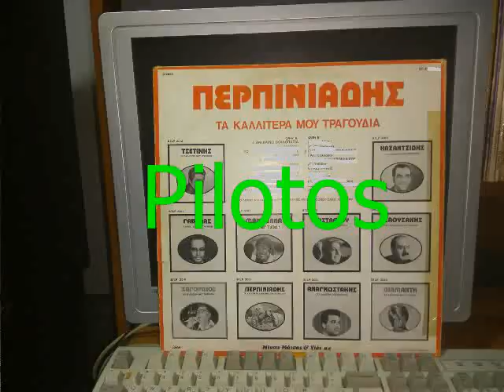ΑΝΕΒΑΙΝΩ ΣΚΑΛΟΠΑΤΙΑ - ΠΕΡΠΙΝΙΑΔΗΣ ΒΑΓΓΕΛΗΣ